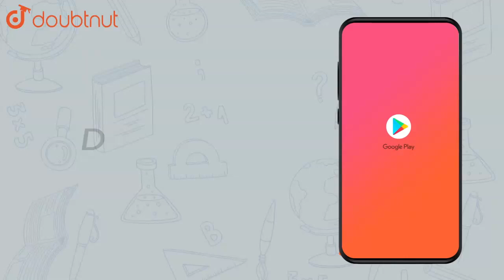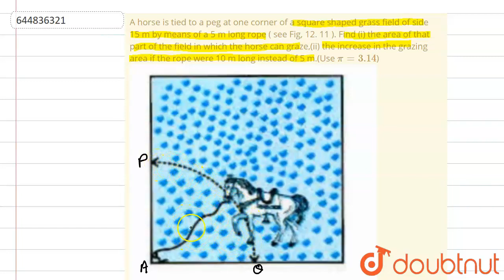A horse is tied to a peg at one corner of a square shaped grass field | Class 10 Maths | Doubtnut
A horse is tied to a peg at one corner of a square shaped grass field of side 15 m by means of a 5 m long rope ( see Fig, 12. 11 ). Find (i) the area of that part of the field in which the horse can graze,(ii) the increase in the grazing area if the rope were 10 m long instead of 5 m.(Use `pi=3.14`)

Online Class में Admission लेने के लिए यहाँ click करें :
👉 Class 10 | CBSE Boards | English Medium :

👉 Have Any Query? Ask Us.